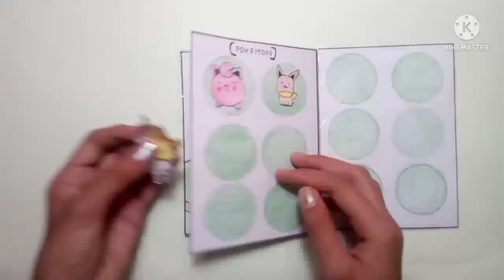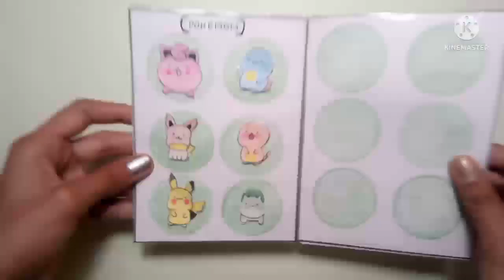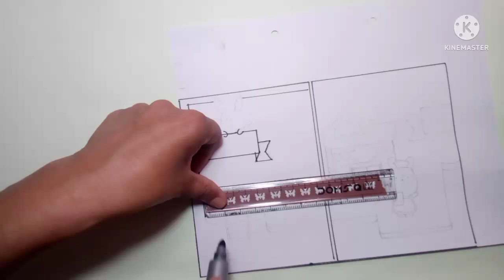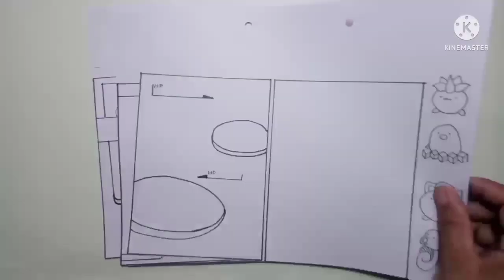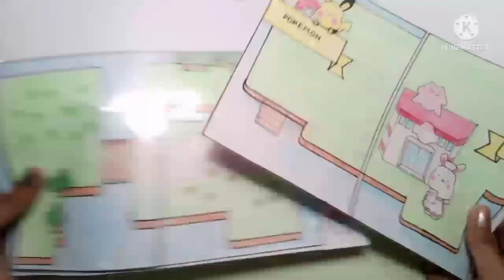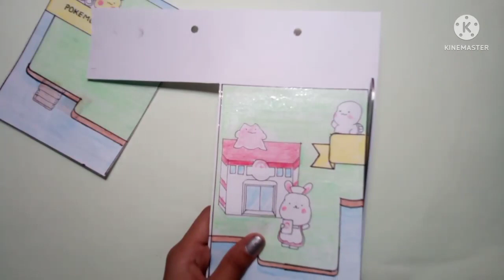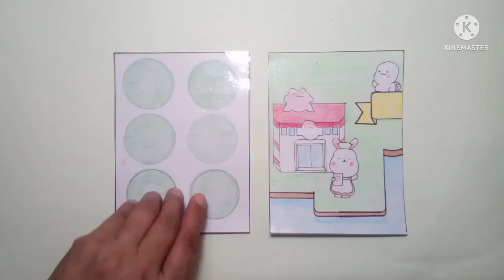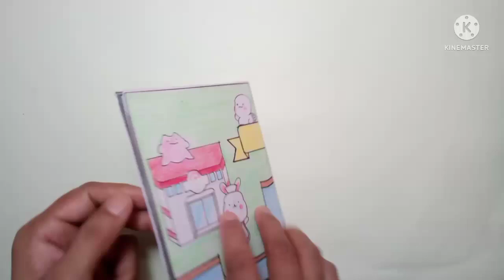Diy Pokemon adventure quiet book recreation of